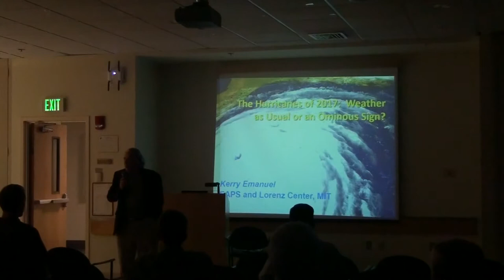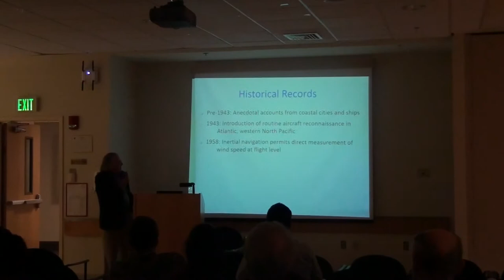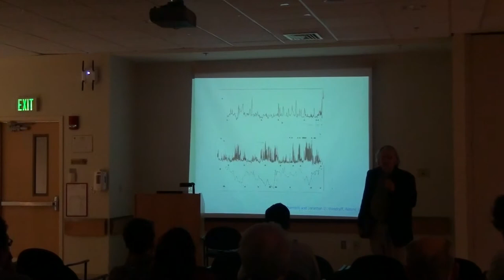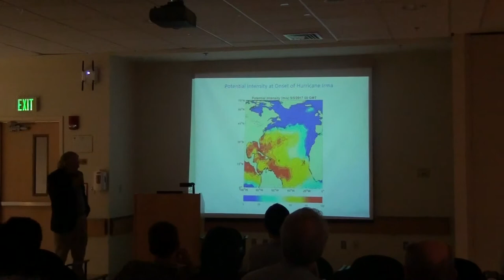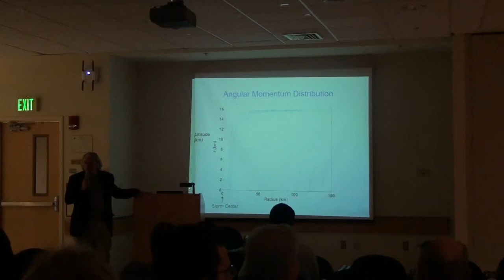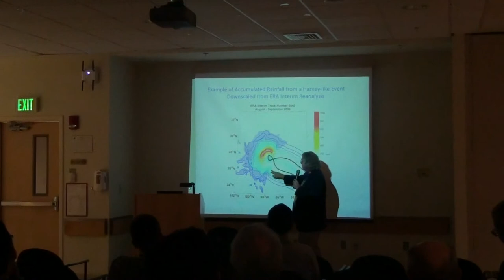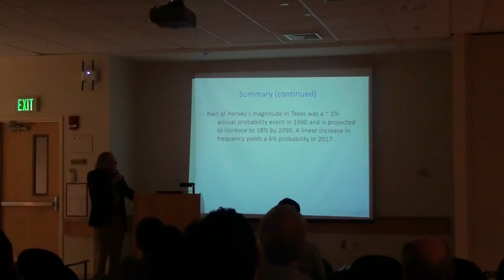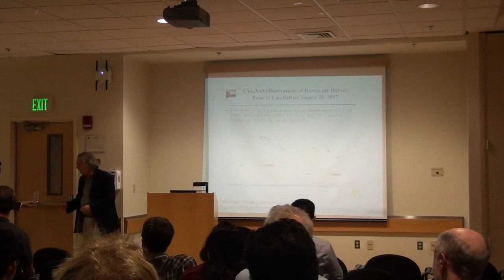MIT Professor Kerry Emanuel - 10/19/2017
"The Hurricanes of 2017: Weather as Usual or an Ominous Sign? "
Professor Emanuel talks about potential link between hurricane and climate change.